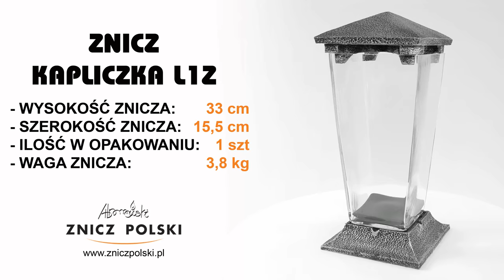MONUMENTALNY ZNICZ ZE SZKŁA dekoracyjnego, Lampion na grób Masywny ciężki KAPLICZKA LZ1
MONUMENTALNY ZNICZ ZE SZKŁA dekoracyjnego, Lampion na grób Masywny ciężki
Nasza firma oferuje:
znicze bożonarodzeniowe,
znicze wielkanocne,
wkłady olejowe,
wkłady ekologiczne.
Atrakcyjne ceny.